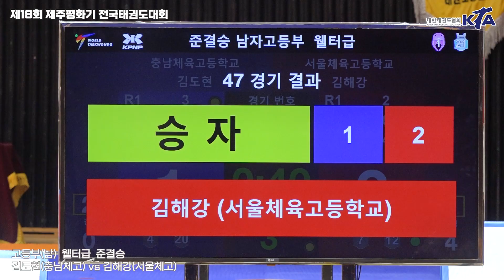2023 제주평화기대회 I 김도현(충남체고) vs 김해강(서울체고) I 준결승 I 남고부 웰터급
ㆍ대회 : 제18회 제주평화기 전국태권도대회(겨루기)
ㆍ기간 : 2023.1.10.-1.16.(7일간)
ㆍ장소 : 제주종합운동장내 한라체육관
ㆍ주최 : 대한태권도협회, 제주방송
ㆍ주관 : 제주특별자치도태권도협회
ㆍ중계 : 대한태권도협회 유튜브 채널